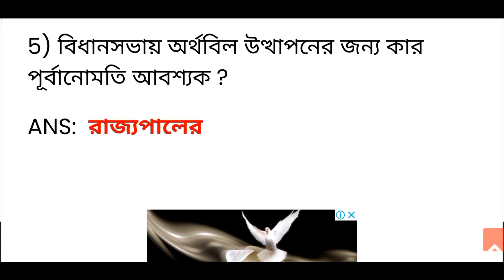অর্থবিল | Money Bill 💰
এই ভিডিওটিতে ভারতের অর্থবিল সম্পর্কে গুরুত্বপূর্ণ প্রশ্ন উত্তরগুলি সম্পর্কে আলোচনা করা হয়েছে । যে প্রশ্নগুলি আগামী সব সরকারি পরীক্ষায় বেশিরভাগই দিয়ে থাকে তা তোমাদের কাছে অনুরোধ রইল ভিডিওটি স্কিপ না করে সম্পূর্ণ দেখার ।

Please Subscrib My YouTube Channel